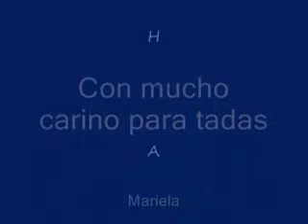Otro Ocupa mi lugar-Voz Por Hugo Lara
karaoke cover